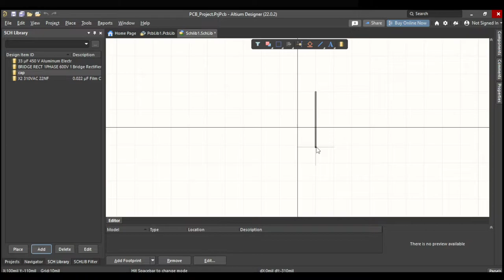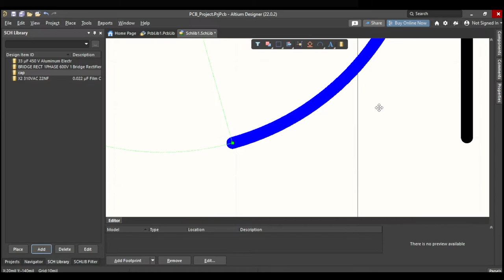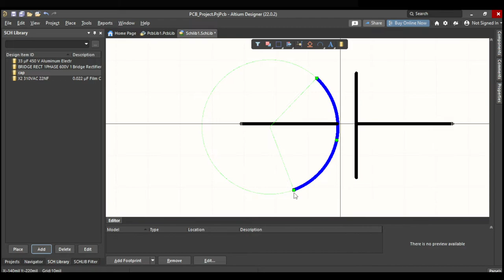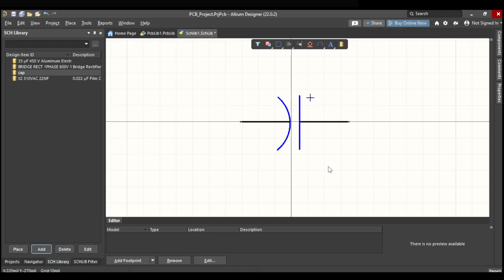How to Draw Electrolytic Cap. Symbol in Altium